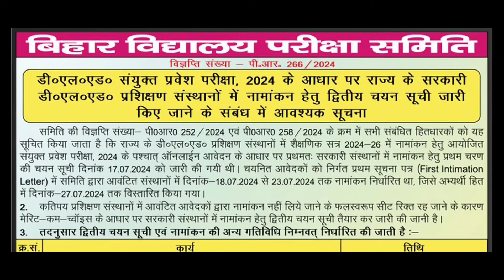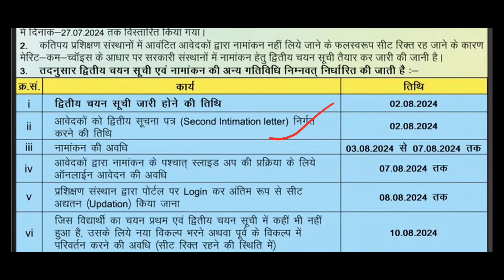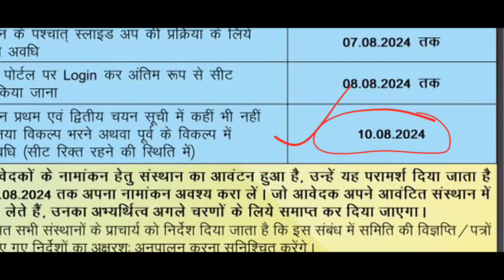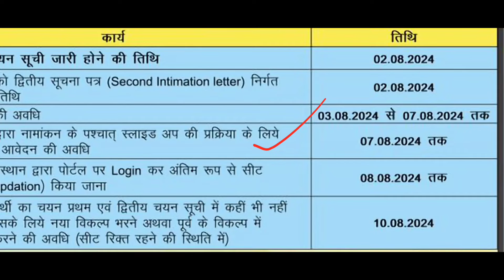bihar deled second merit list 2024 out//बिहार डीएलएड सेकंड मेरिट लिस्ट 2024 कब आएगा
bihar deled second merit list 2024 out
bihar deled 2nd  merit list 2024 kab aayega
deled 2nd merit list 2024
bseb deled second merit list
बिहार डीएलएड सेकंड मेरिट लिस्ट 2024 कब आएगा